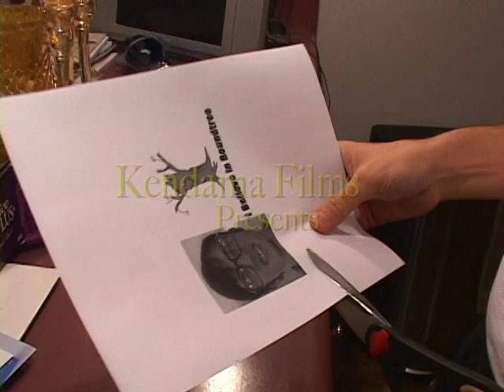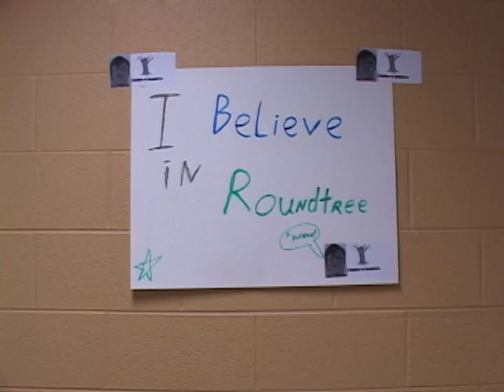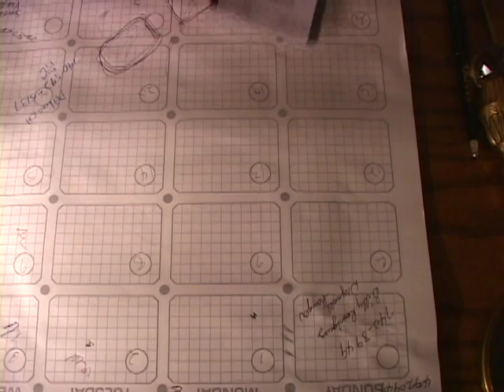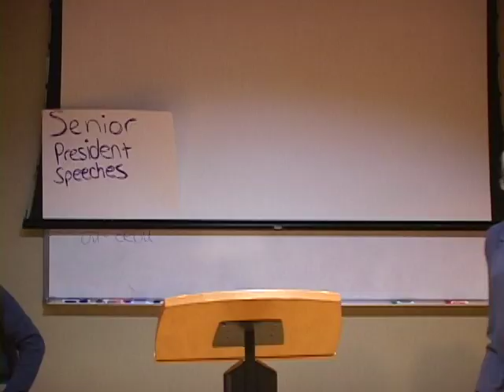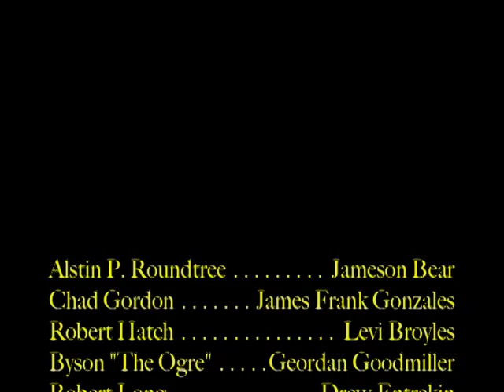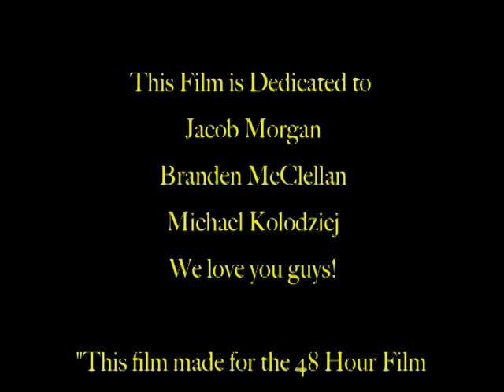I believe in Roundtree